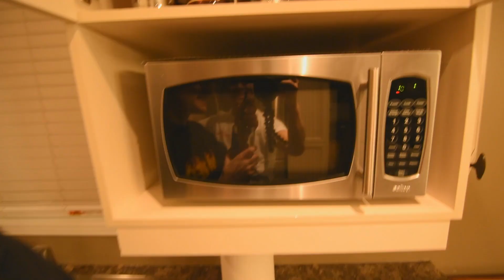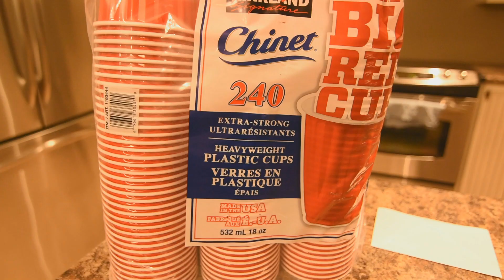COMMENT FAIRE UN HOUSE PARTY | VLOG 1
Je m'appelle Vichettra Khuy et j'organise des évènements avec l'aide de mes boys!
On a organisé ce house party et on a décidé de vous montrez le processus!

Suivez moi ainsi que mes boys sur Instagram